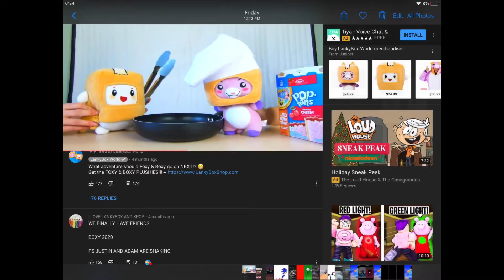Subscribe to lanky box right now...